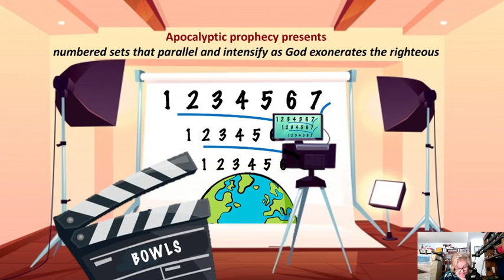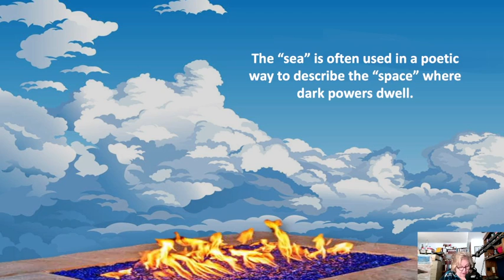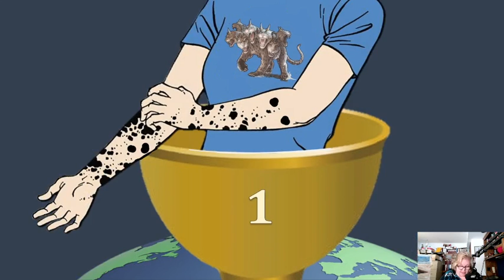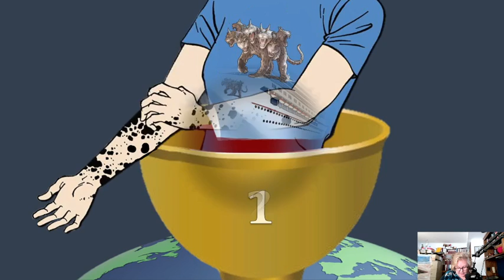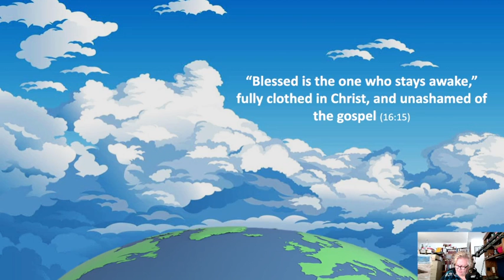What Provokes Armageddon? Revelation 15-16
“Blessed is the one who stays awake,” fully clothed in Christ, and unashamed of the gospel (Rev 16:15).